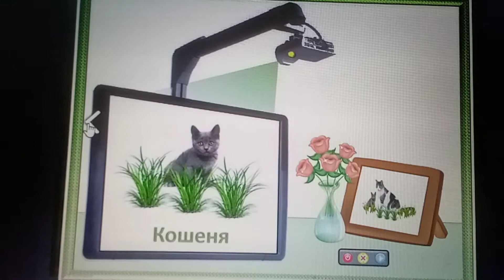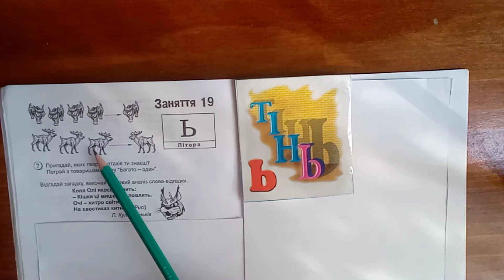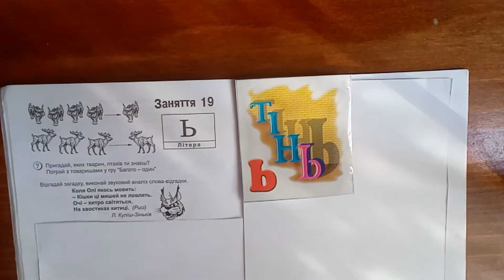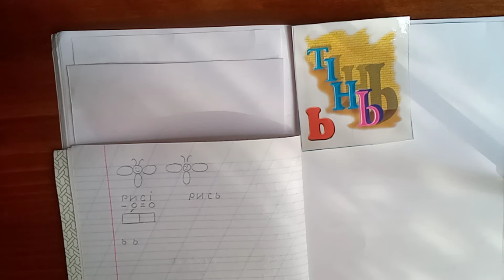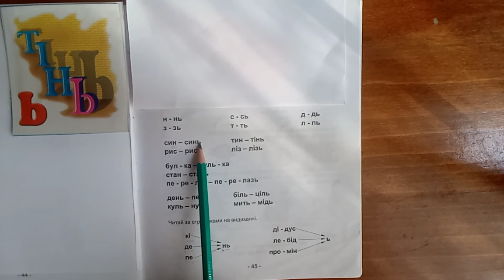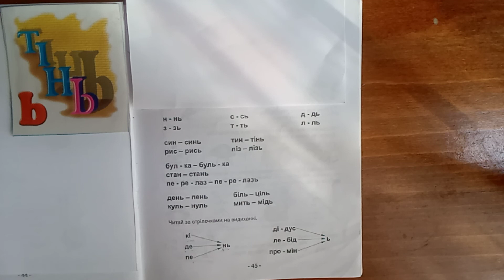Дитяча грамота. Тварини на весні. Літера ь.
Складання речення за схемою, розвиток мовленнєвої артикуляції, ознайомлення з літерою ь.